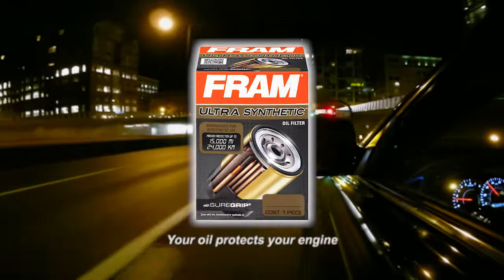Colonial Auto Parts Fram Oil Filters